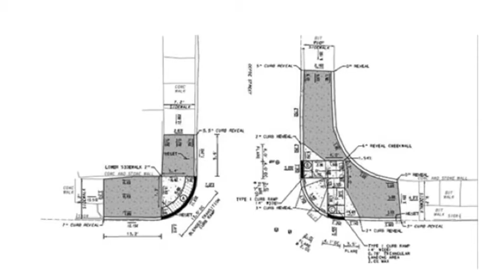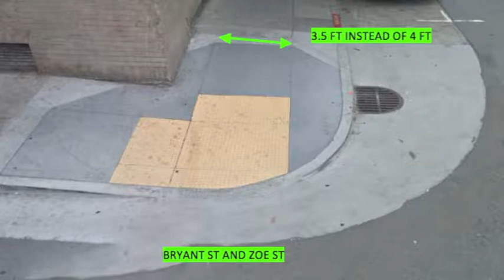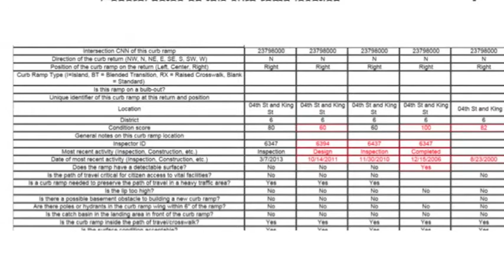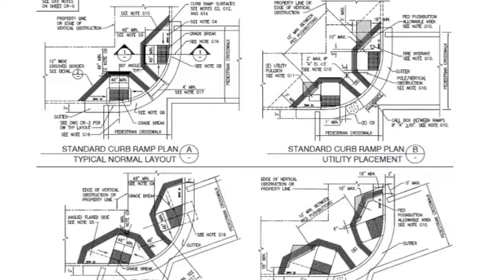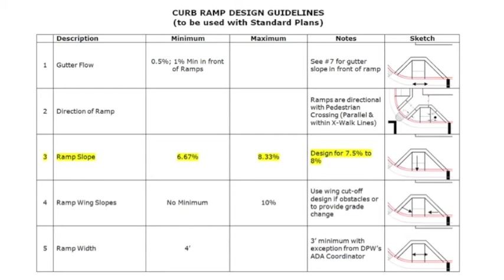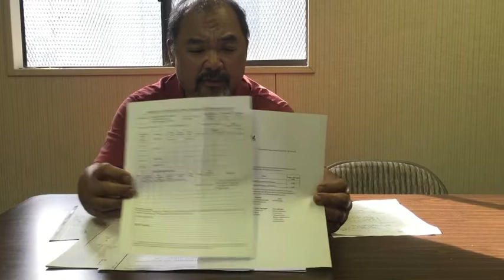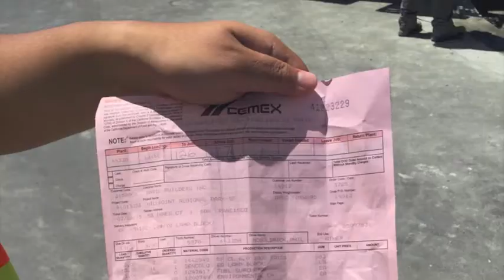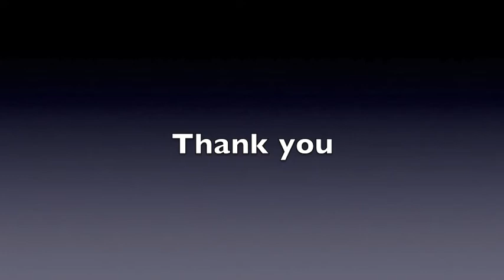ADA Curb Ramp Training Video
City and County of San Francisco Intern Summer Project. ADA Curb Ramps design and construction.